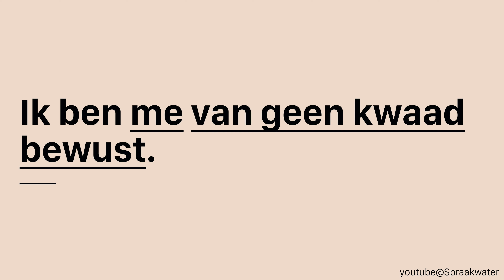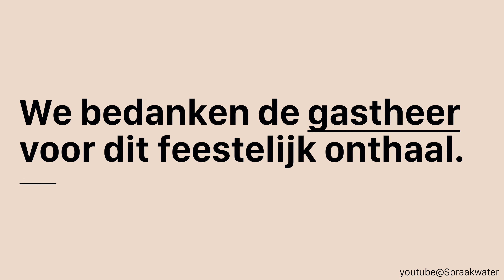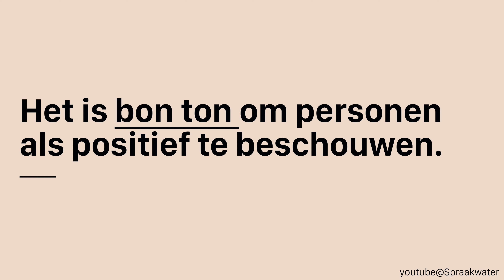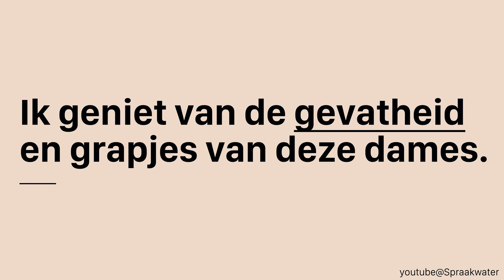Afl.52: Leer 20 Nederlandse woorden op A1 A2 niveau